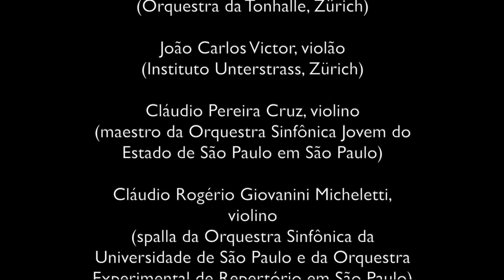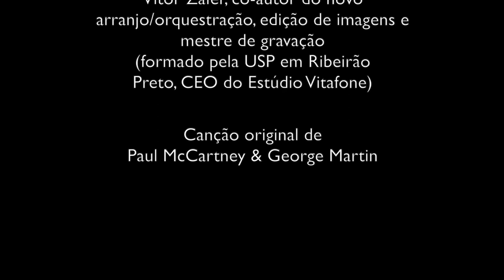Yesterday com Jean William (tenor), USP Filarmônica versão Vitor Zafer & Rubens Russomanno Ricciardi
"Yesterday", de Paul McCartney e George Martin, versão 2020 por Rubens Russomanno Ricciardi e Vitor Zafer - vídeo gravado durante a quarentena pela USP Filarmônica em Ribeirão Preto

Jean William, tenor (formado pela USP em Ribeirão Preto)

Isaac Duarte, corne-inglês (Orquestra da Tonhalle, Zürich)
João Carlos Victor, violão (Instituto Unterstrass, Zürich)
Cláudio Pereira Cruz, violino (maestro da Orquestra Sinfônica Jovem do Estado de São Paulo em São Paulo)
Cláudio Rogério Giovanini Micheletti, violino (spalla da OSUSP e da OER em São Paulo)
William Rodrigues da Silva, viola (Orquestra Filarmônica de Goiás em Goiânia)
Robson Fonseca, violoncelo (formado pela USP em Ribeirão Preto, da Orquestra Filarmônica de Minas Gerais em Belo Horizonte)
Lincoln Reuel Mendes, contrabaixo (formado pela USP em Ribeirão Preto, atuante na USP Filarmônica, projetos ALMA e USP Música Criança em Ribeirão Preto e São Joaquim da Barra)

Rubens Russomanno Ricciardi, co-autor da nova versão orquestral, edição de imagens e direção artística (maestro da USP Filarmônica em Ribeirão Preto)
Vitor Zafer, co-autor da nova versão orquestral, edição de imagens e mestre de gravação (formado pela USP em Ribeirão Preto, CEO do Estúdio Vitafone)

Núcleo de Pesquisa em Ciências da Performance em Música (NAP-CIPEM) da USP em Ribeirão Preto  (FFCLRP-USP)

USP-FILARMÔNICA